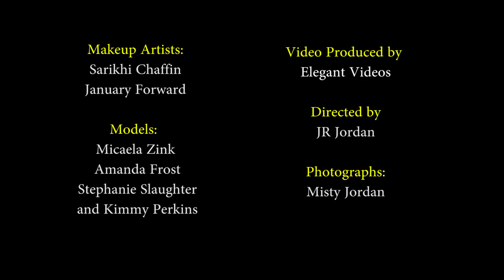Kimstensions - Mermaid Promotional Video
Which kind of girl are you?